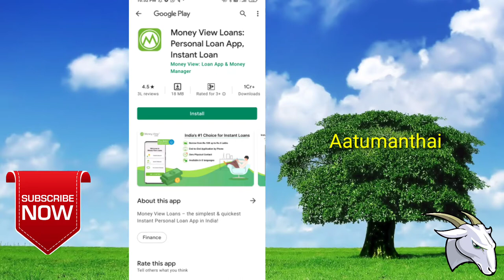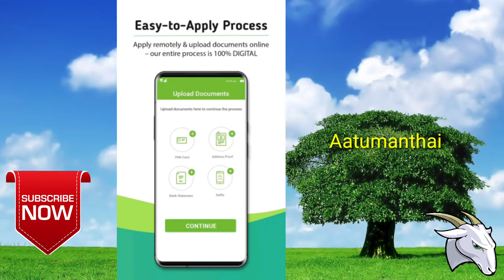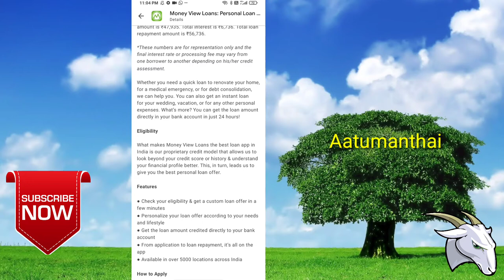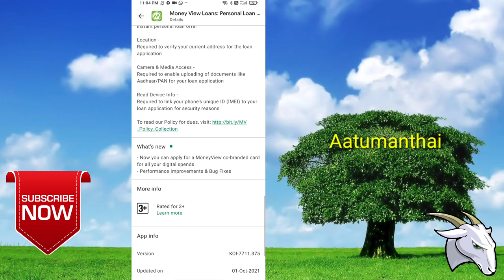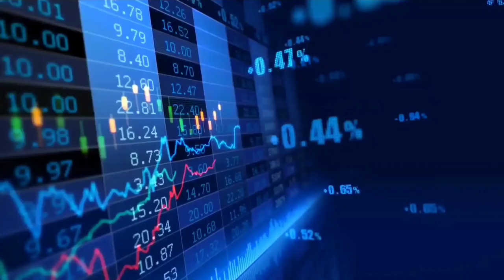money view instand personal loan app / 10,000 to 5lakhs instand loan/loan app in tamil/Aatumanthai